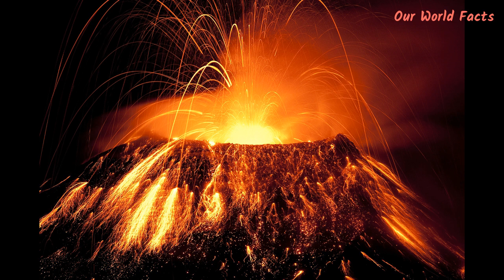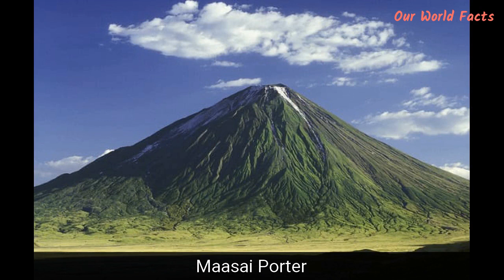Top 10 People Who Actually Fell Into A Volcano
Humans have always been attracted to nature. Being the curious species that we are, we tend to love to wander in the great outdoors and enjoy the beauty of nature (even if we’re just viewing pictures taken on the hikes of others). Many people love to be out and about, exploring different parts of the world. These adventurers often end up in strange, unusual, and even precarious situations, but that’s the price you pay for the freedom to roam and appreciate the dazzling sights the world has to offer.

Sometimes, when hiking on volcanoes, people somehow end up inside. In the case of active volcanoes, the terrifying, molten lava is enough to scare most people away from the site for good. Falling into an inactive or dormant volcano is no joke, either, as volcanic craters can be thousands of feet deep. Here are ten such people who either fell or jumped—yes, jumped—into a volcano.